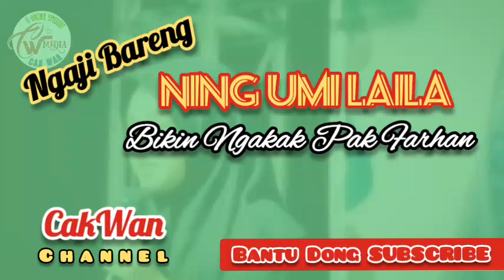Ning Umi Laila Dibikin Pusing Pak Farhan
pengajian Ning Umi Laila momen Ning Umi Laila dibikin ngelu / pusing oleh pak farhan